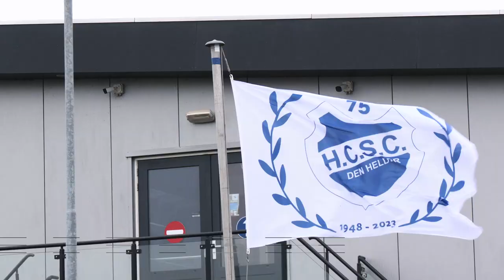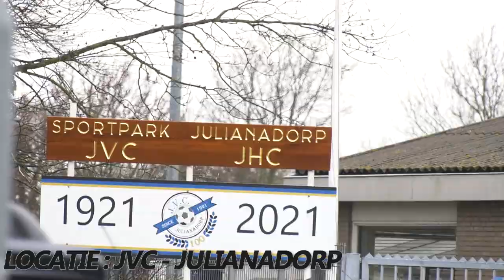Aftermovie Schoolvoetbal Den Helder 2023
Het jaarlijkse schoolvoetbaltoernooi in Den Helder is weer ten einde. Na 112 wedstrijden op de finaledag was er winst voor teams van basisscholen De Vlieberg en De Fontein.

Bert Deckers, voorzitter van de Sportfederatie Den Helder, deelde de medailles en bekers uit aan de winnende teams. Voor de uitreiking sprak Deckers zijn hoop uit dat het schoolvoetbal leidt tot meer inschrijvingen bij sportclubs. Regio Noordkop was alle dagen aanwezig en maakte de aftermovie.